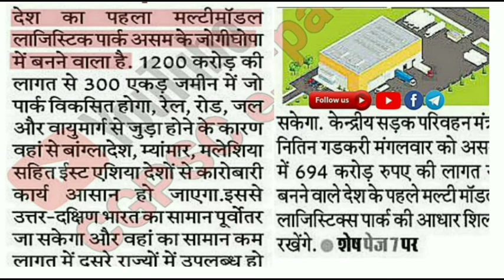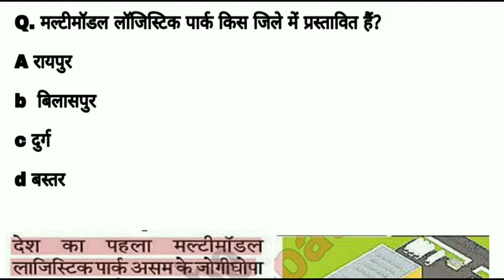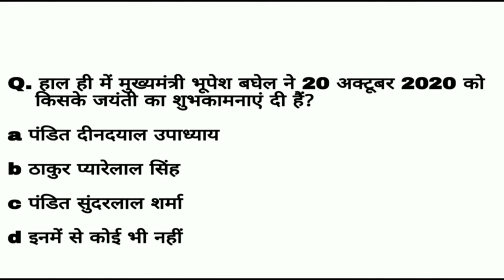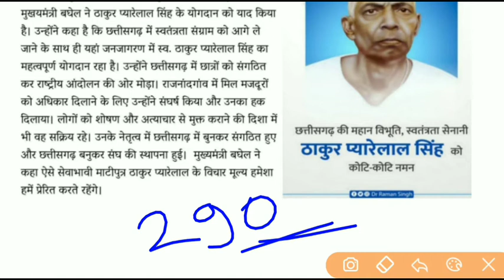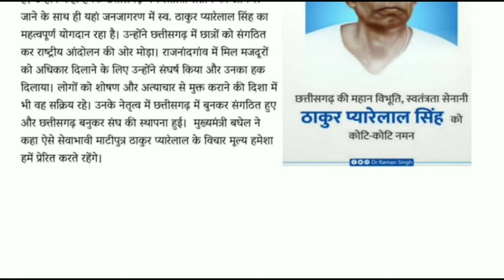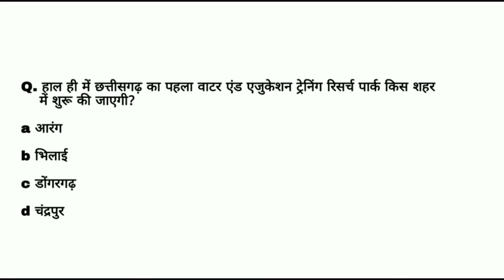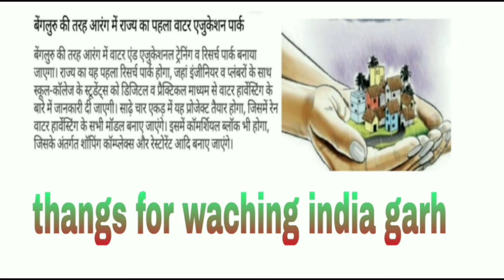Chhattisgarh current affairs | 20-21 October 2020 cg daily current affairs | cgpsc acf and all exme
★ cg newe
★ cg psc2020 for current affairs

NCRT BOOK GEOGRAPHY FOR UPSC, PSC